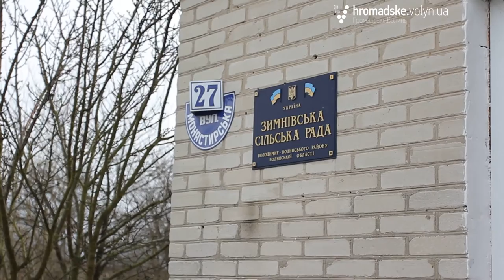Анонс "Дорогі депутати. Волинь" №3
Третій випуск програми "Дорогі депутати. Волинь" дивіться у вівторок, 28 квітня. А поки що, пропонуємо вам для перегляду коротенький анонс.